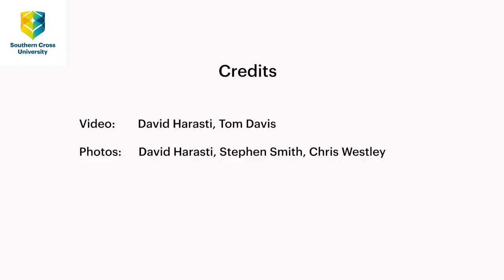Endangered purple Cauliflower Coral pushed closer to brink of extinction after recent flooding.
The gardens of purple, cauliflower-like corals that have long-delighted divers in Port Stephens waters are in significant decline, a Southern Cross University study has found.
Sand movement (sediment mobilisation) along with boat anchoring and moorings are the likely causes. Recent flooding has exacerbated the destruction of this soft coral which was recently listed as Endangered.
The study found the Port Stephens’ clusters of Dendronephthya australis, mapped by the research team in 2019, had declined by almost 70% in just eight years.